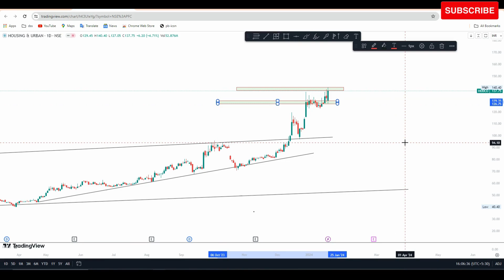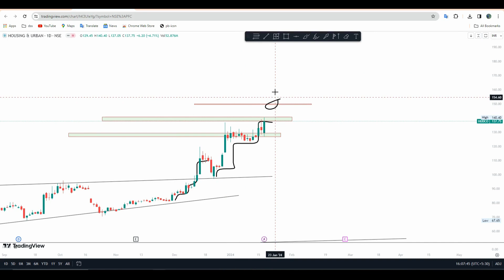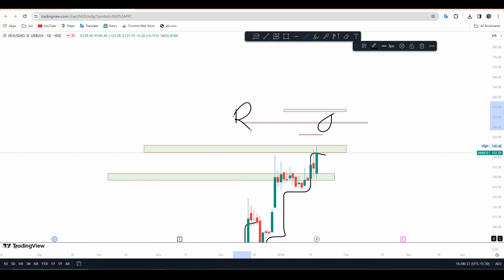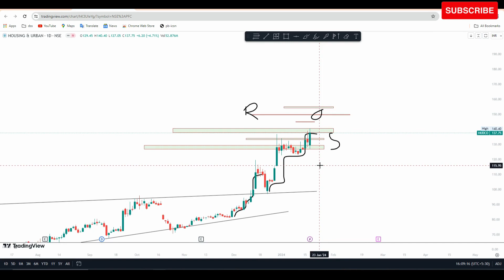HUDCO latest news | HUDCO share analysis | HUDCO share News today | hudco buy or not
Housing urban development corporation share latest news
housing urban development corporation ltd